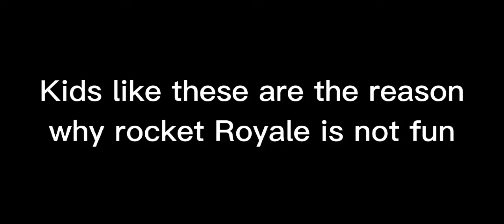These KIDS Are the REASON Why Rocket Royale Is NOT FUN